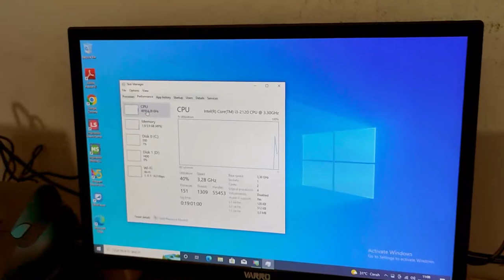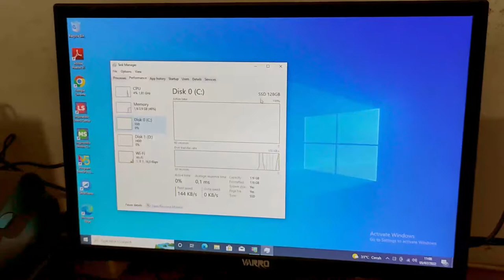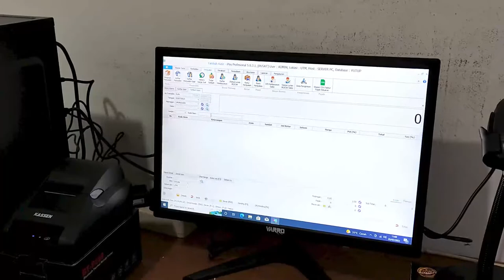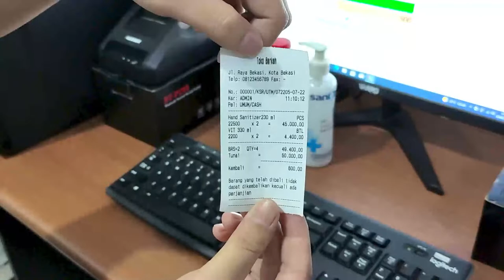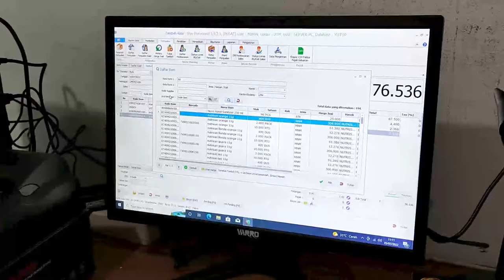PC KASIR UNTUK USAHA TOSERBA DI SUBANG JAWA BARAT